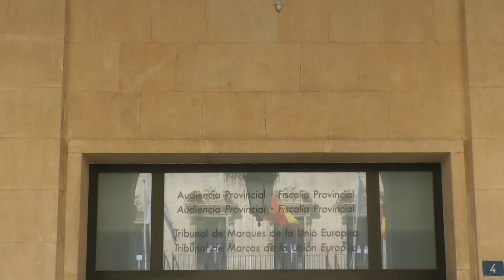La Audiencia Provincial juzga a una banda de narcotraficantes internacional